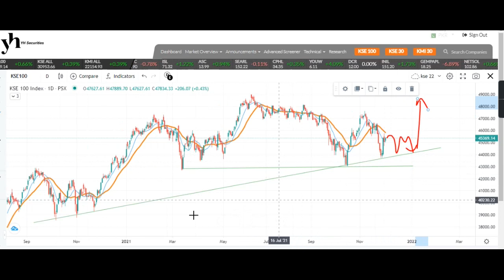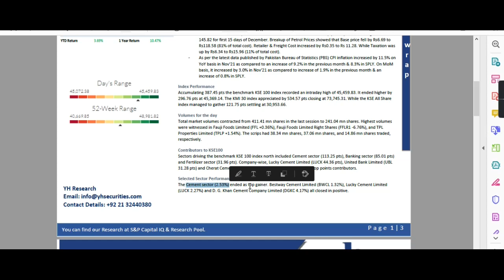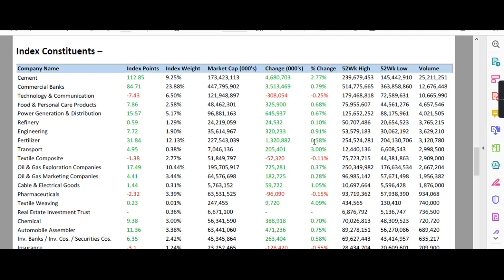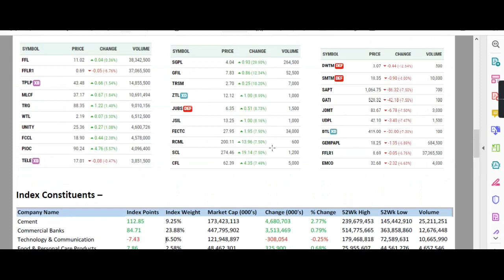YHSL Market Wrap Report Summary 01-12-21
Optimistic Sentiments Prevail at PSX
Optimistic sentiments prevailed at the Pakistan Stock Exchange (PSX) on Wednesday. Indices accumulated gains all day long, however, the volumes declined from the last close. Equity markets around the world showed mixed trends.